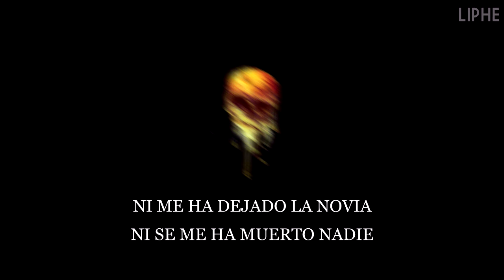Solitario - Apnea (Letra)